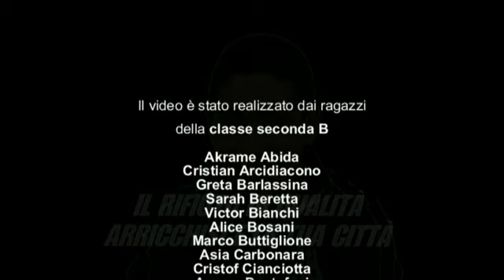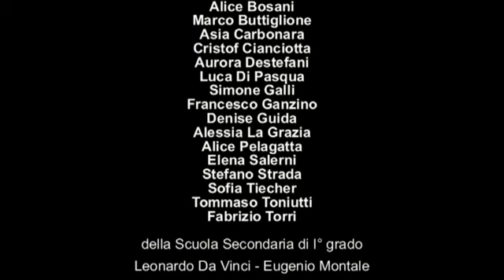GreenSpot 2010-2011 - Provincia di Milano - Bollate (Versione Completa)